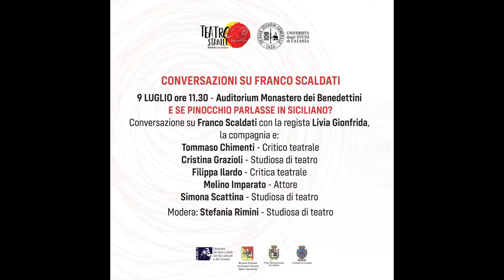Conversazione su Franco Scaldati. E se Pinocchio parlasse in siciliano?